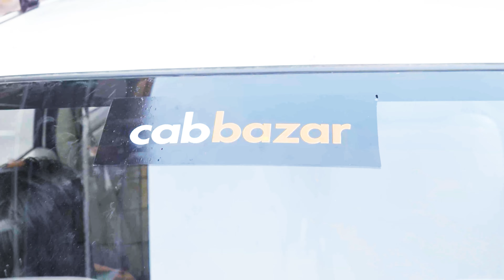One way trip, One way fare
shortvideo .Hire taxi at affordable price. Book outstation cabs for one way. Make your Journey safe and hassle free with CabBazar. Price starts Rs. 9/Km.